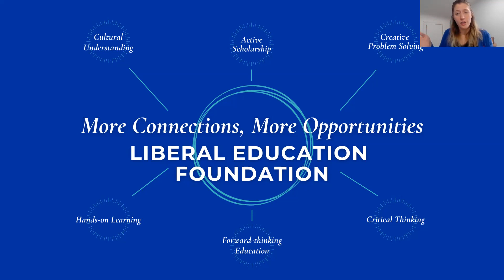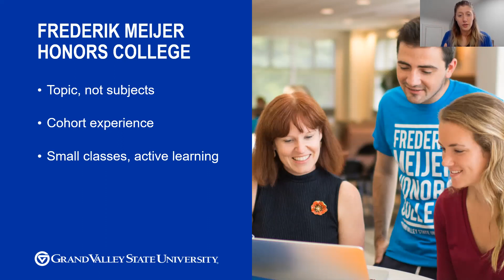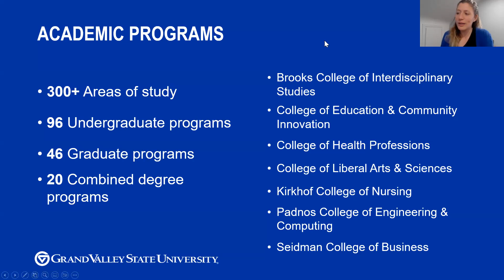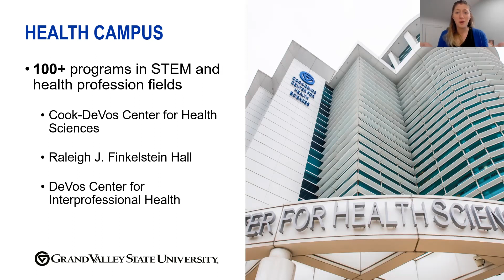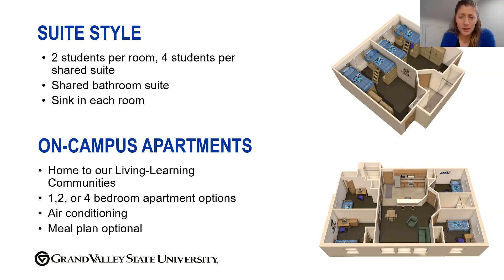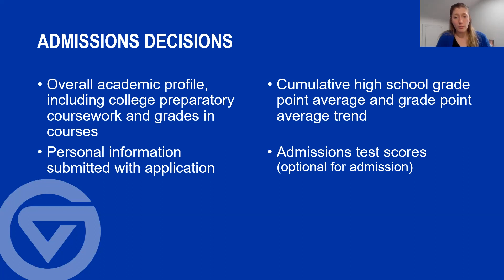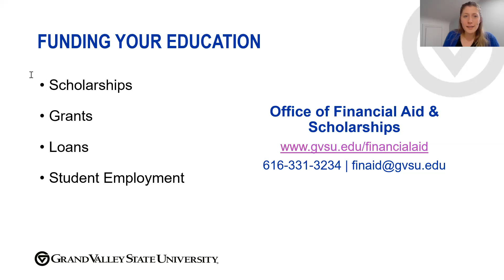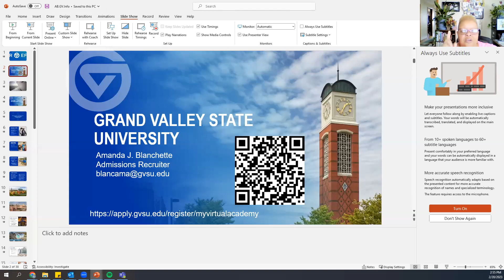College & Career Pathways - Grand Valley State University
My Virtual Academy seminar with Toni Cureton on the educational opportunities at Grand Valley State University